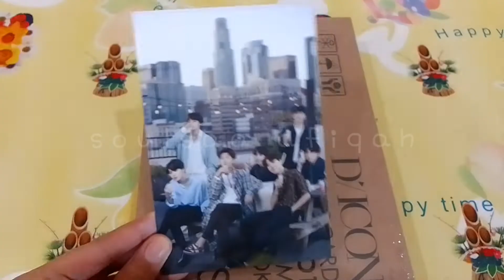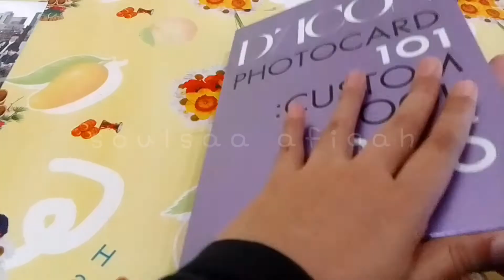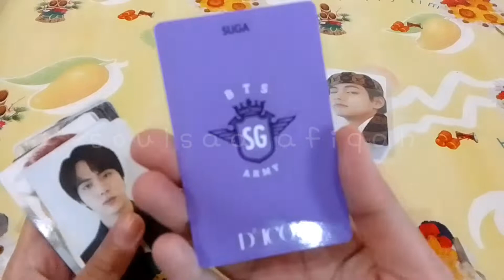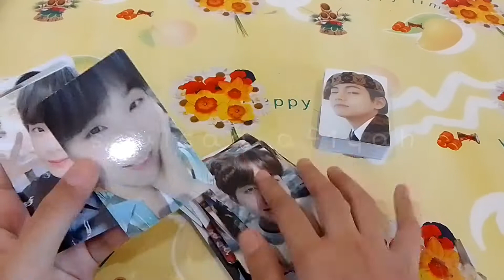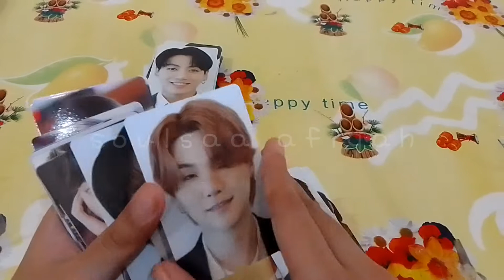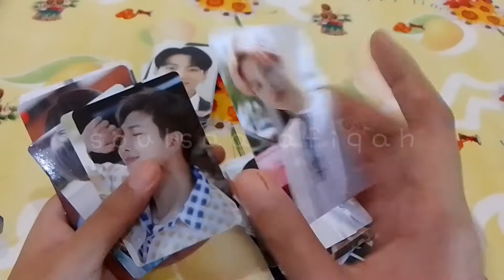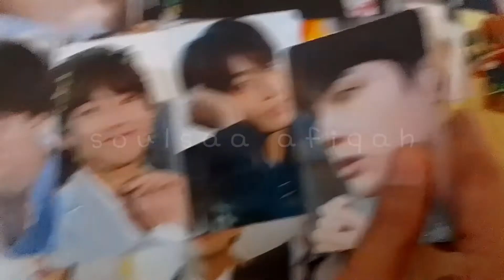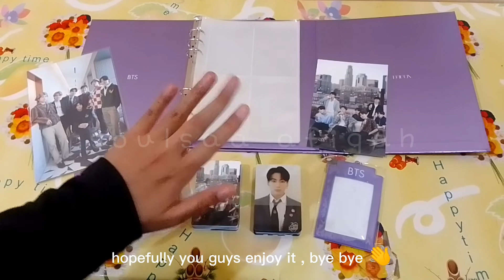BTS DICON PHOTOCARD 101 CUSTOM BOOK UNBOXING